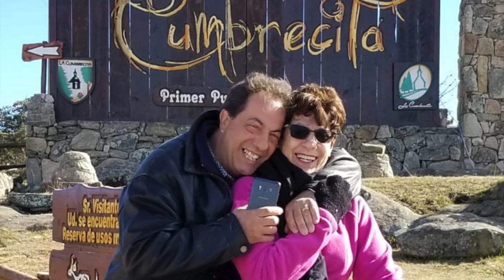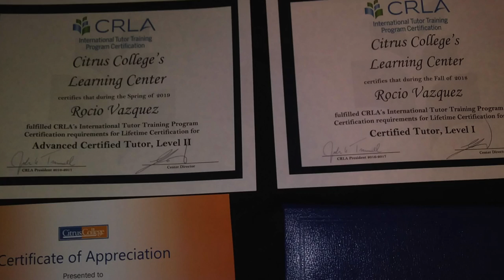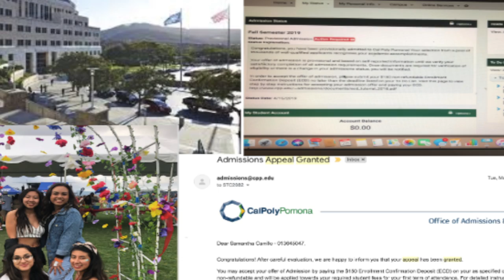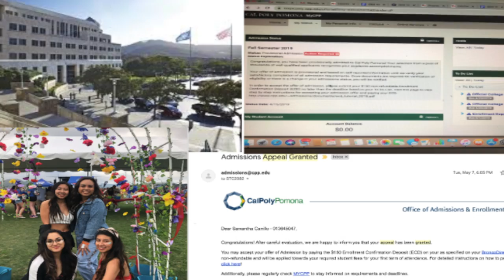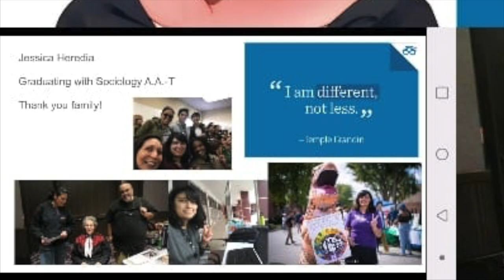PolyTransfer - Phase 2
CPP Transfer Summer Program Digital Project 2019